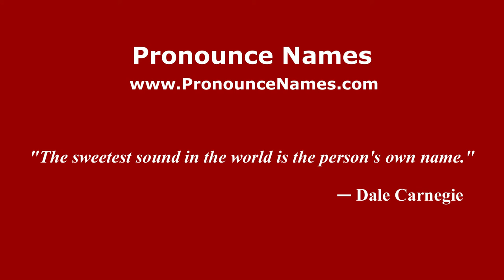How to pronounce Iosif Chișinevschi (Romanian/Romania) - PronounceNames.com